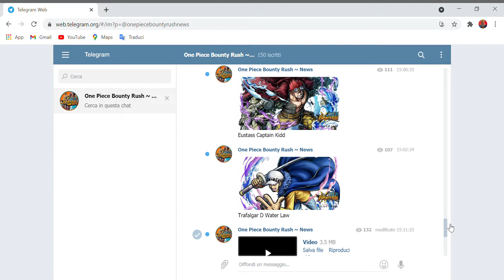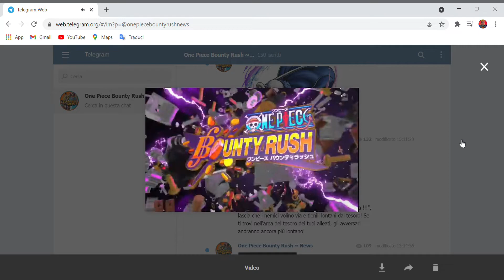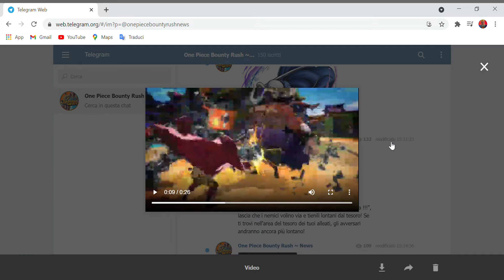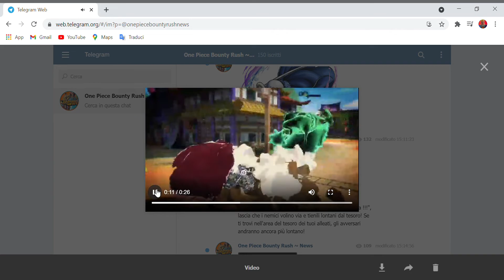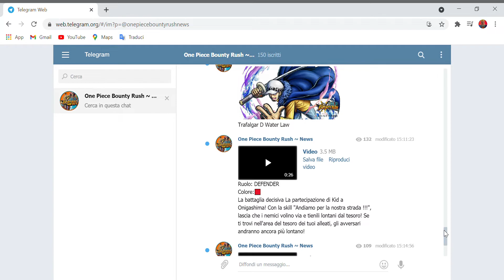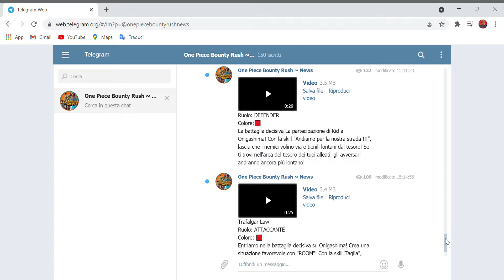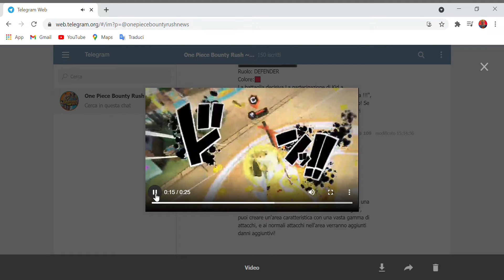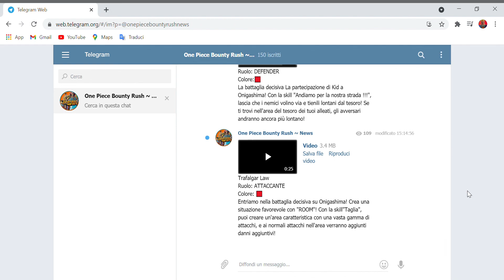TRAFALGAR LAW E EUSTASS KIDD ONIGASHIMA IN ARRIVO!! | ONE PIECE BOUNTY RUSH PREVIEW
Ciao a tutti oggi siamo qui con le preview dei nuovi pg bounty festival in arrivo domani

Link gruppo telegram:
One Piece Bounty Rush MAYBACH
Alleanza di One Piece Bounty Rush MAYBACH !!!
Buon divertimento a tutti !!! 😁